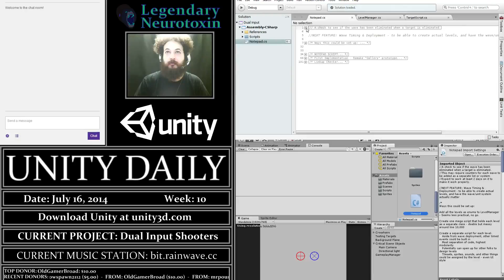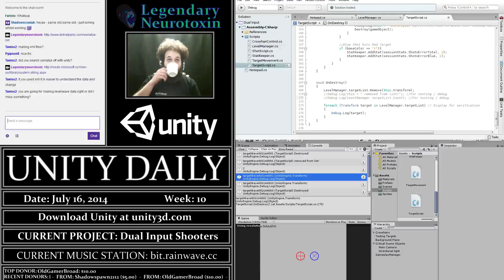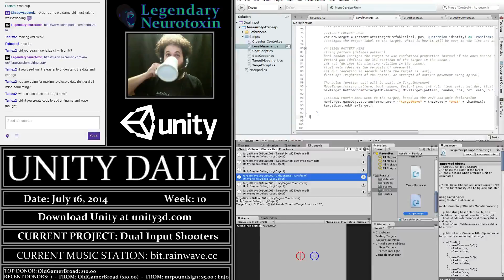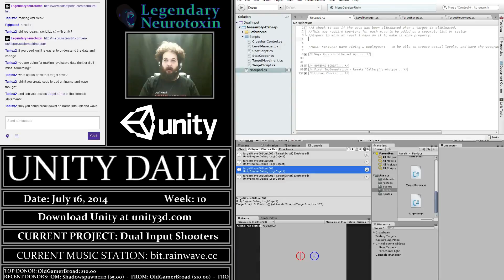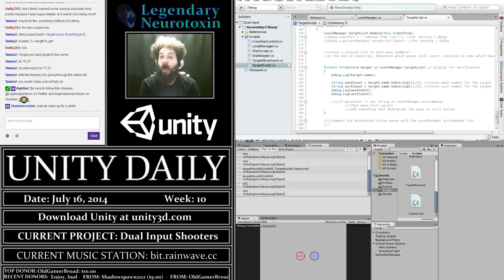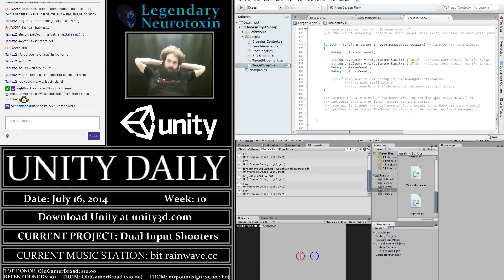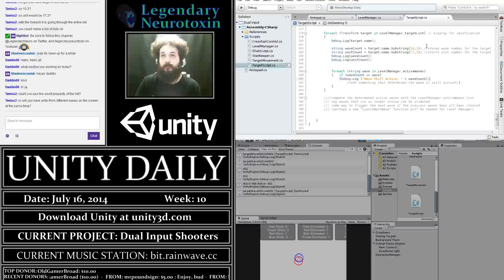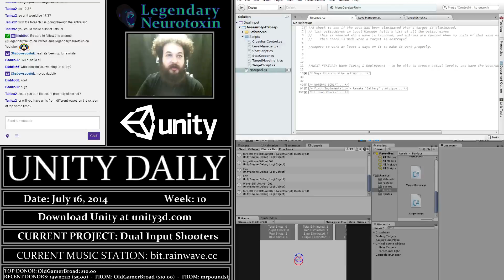Unity Daily 7/16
Working on the updated remake of Dual Input Defender / Gallery in Unity!